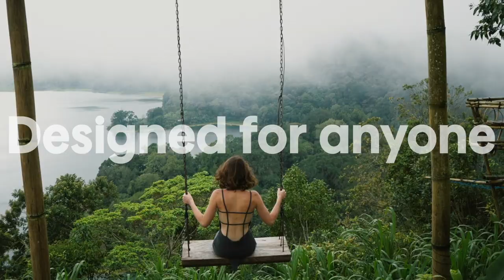Promo.com - Make Stunning Marketing Videos in Minutes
Try for free at Promo.com - Pre-made video ads for every business.
Premium footage, music, and editor are included. Simply add your logo and message!